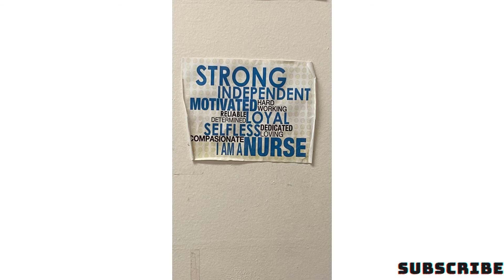FIRST DAY AT WORK / ORIENTATION WEEK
Quick video of my first day at work. So happy that I am now actually in the field working as a nurse (RPN).